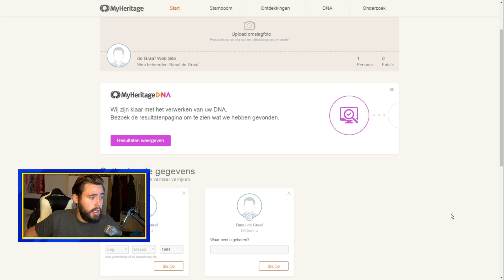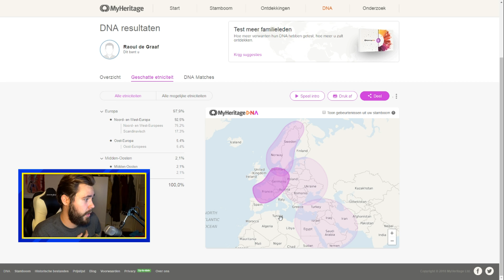Ik heb een DNA test gedaan en ik ben niet 100% Nederlands..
Wil je tips over hoe je het beste FIFA 19 kan spelen zonder geld uit te geven? Check dan mijn tweede kanaal FCGlorie!

Als je vragen hebt kan je ze stellen in de comments of direct aan mij via twitter:
Mijn snapchat:
'raouljoshua'